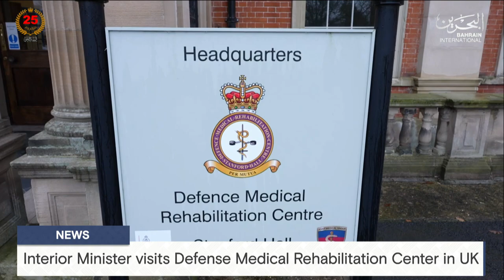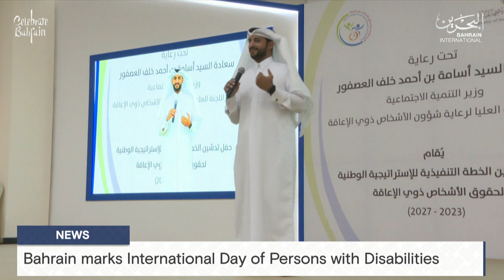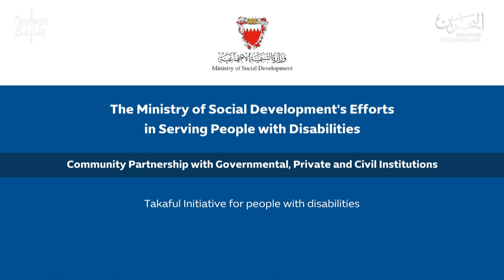BAHRAIN NEWS CENTER : ENGLISH NEWS 03-12-2024